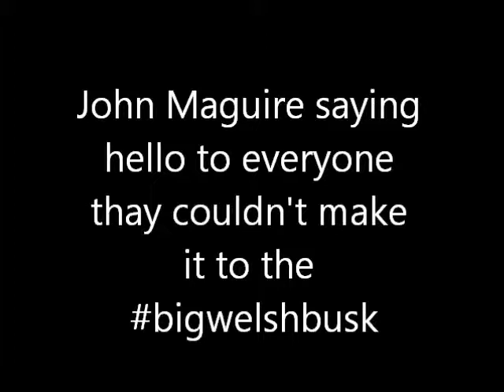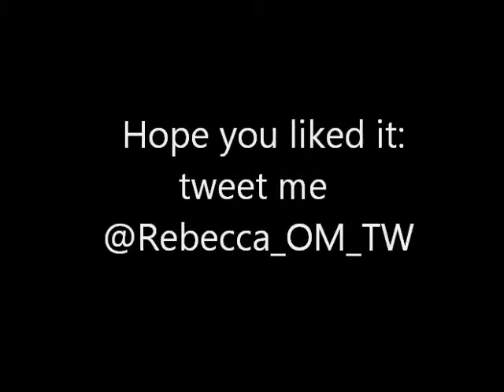John Maguire saying hello to people!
John Maguire sending a message. , Seen Lilygreen + Maguire when they were bigwelshbusk in Cardiff..! their Amazing mags gave me a kiss, sorry u may not hear much as its quite and i think i may of had my hand over the mic :L ♥♥♥